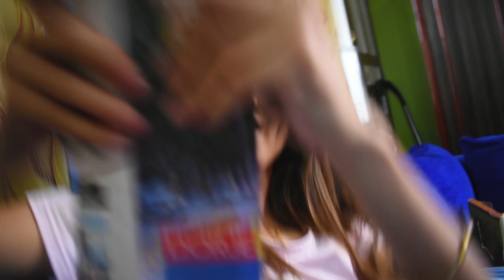VLOG #23 khatarnak comedy video 😂 || Surajsarishmavlog || Nepal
video hera rw afai hasdai xu hai 😂😂😂
tapai pani video herya hasnu hola😂
Hello, !
Namesta !! !!
Taramam !! Tapai lai swagat xa "Suraj Sarishma Vlog " youtube channel MaH.
You are watching video's which are full real kena  vhana we donot upload video that contain drama.
We just want to make all our subscriber more entertaining and khatarnak comedy.
video uploaded daily.
Join the family !!!